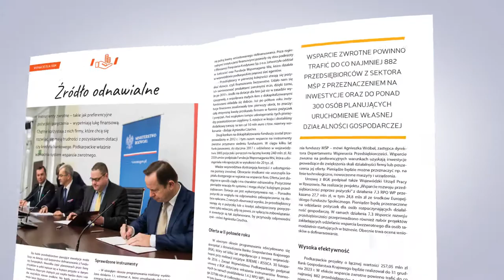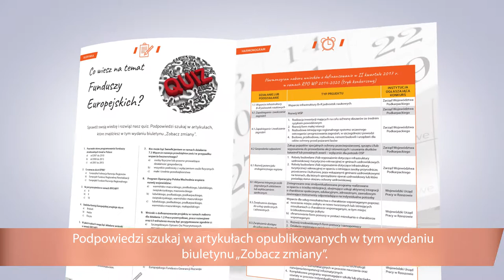Biuletyn „Zobacz zmiany” 2017/1